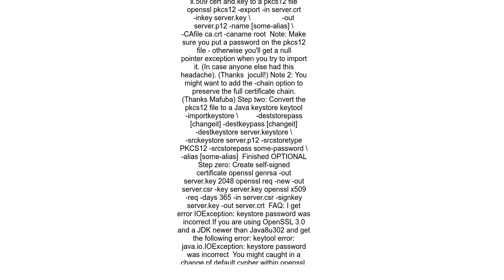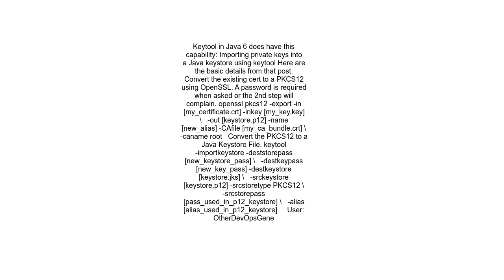How to import an existing X 509 certificate and private key in Java keystore to use in SSL